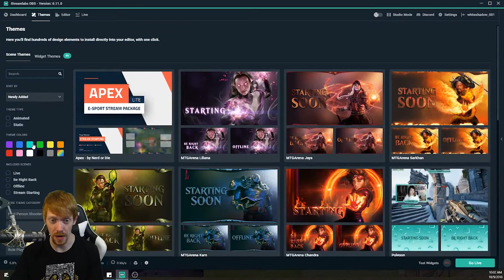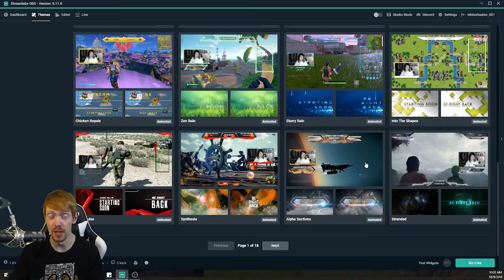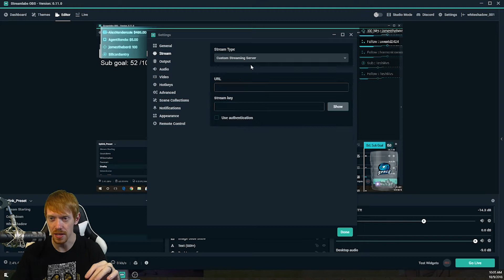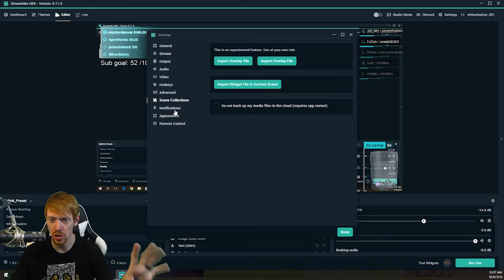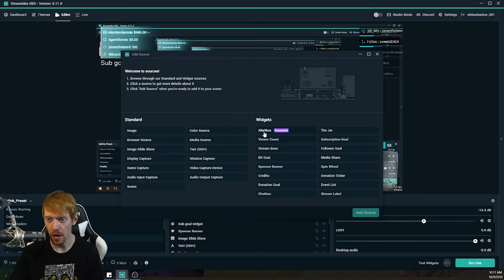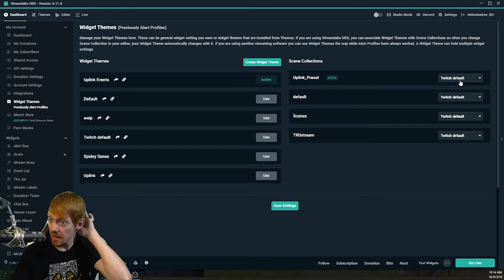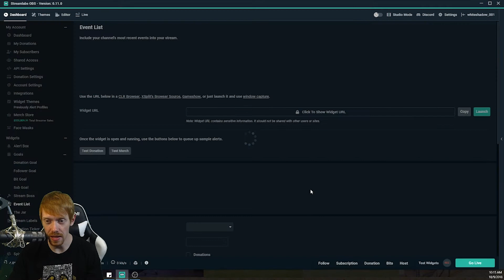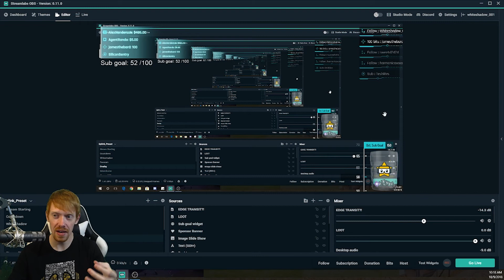Streamlabs OBS (SLOBS) Overview: Best software for beginner Twitch Streamers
SLOBS is a brand new broadcasting software built off of the very same source code as OBS. Streamlabs has set out to make setting up your streams easier, and honestly they've done just that. I've been using SLOBS for the past 2 years, even since it was in apha phase, and it's honestly the absolute best software for beginners, with some pro level features built in. It's easy to use, straight forward, and offers custom overlays and other high end features most streamers pay ALOT of money for. If you're looking to get into streaming, check this software out.

On anchor: Anchor.fm/twitchtech